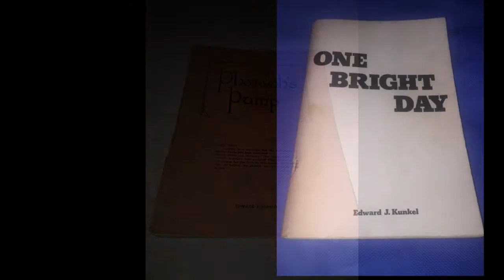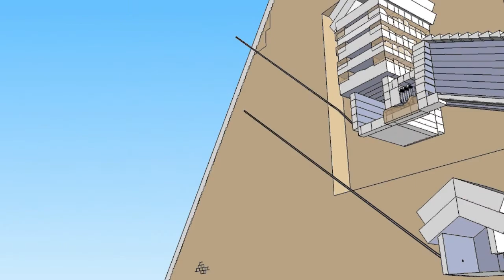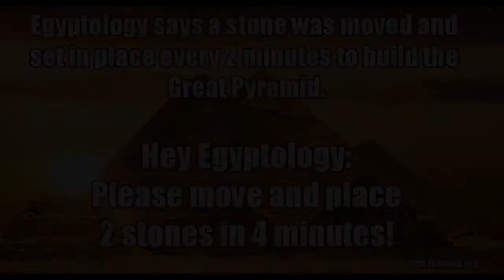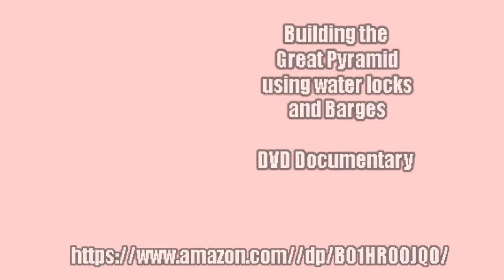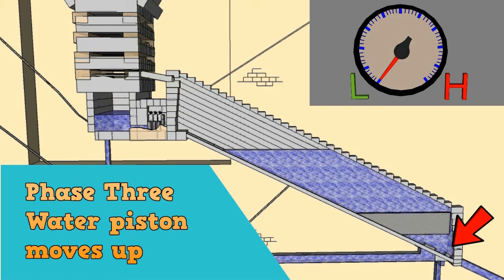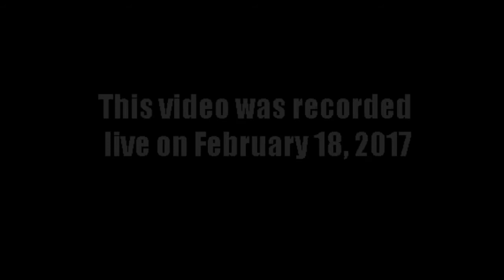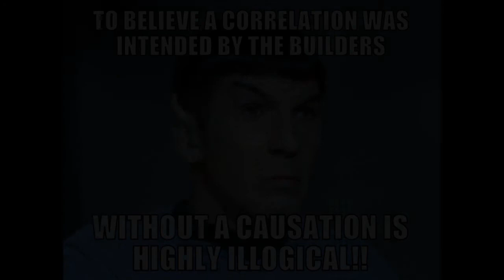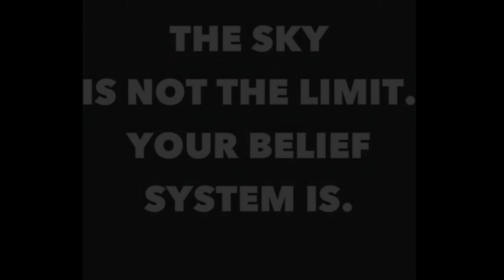Steve Myers radio interview about the Great Pyramid and Orion Correlation Theory Logical Fallacies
Barb Adams interviewed Steve Myers discussing his research and two books about the Great Pyramid water pump.  He also described some of the problems with Egyptology and the logical fallacies of the Orion Correlation Theory.  Pictures were added to this YouTube video to aid in the understanding of the concepts and ideas of what was discussed in the interview.  If you want Steven Myers as a guest on your radio show please contact him through his web site.
Steven Myers is author of two books and two documentaries.

Books and documentaries by Steven Myers
1st book: Lost Technologies of the Great Pyramid.
1st documentary: Building the Great Pyramid Using Water Locks and Barges.
2nd book: The Great Pyramid Prosperity Machine.
2nd documentary: The Great Pyramid Water Pump.
Steven Myers is a frequent guest on radio talk shows and he can be contacted for an interview through this web